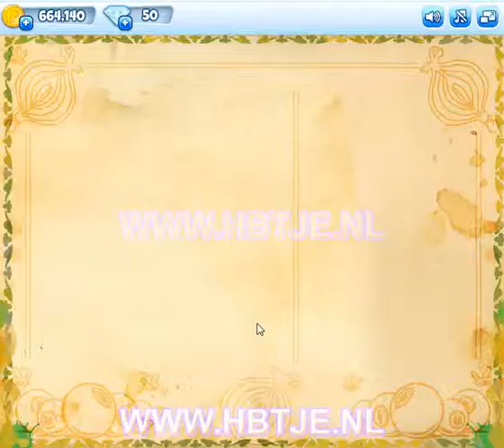Pako King level 17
A walkthrough for level 17 of Pako King